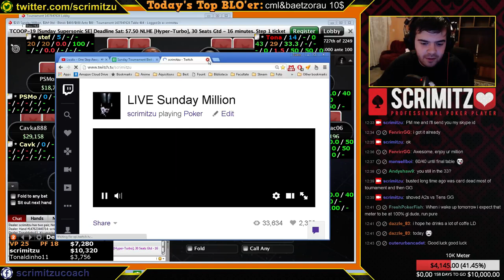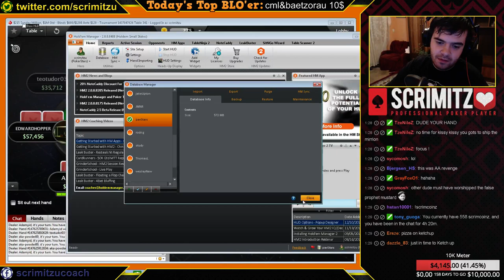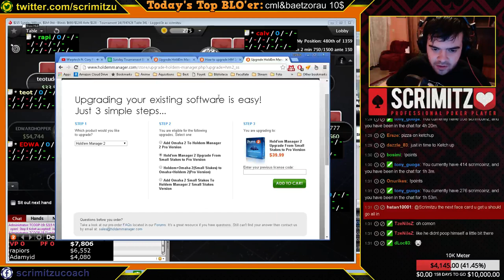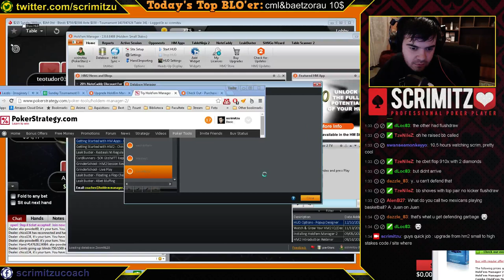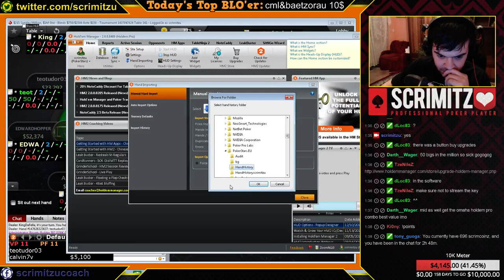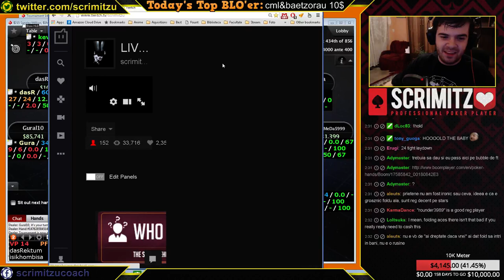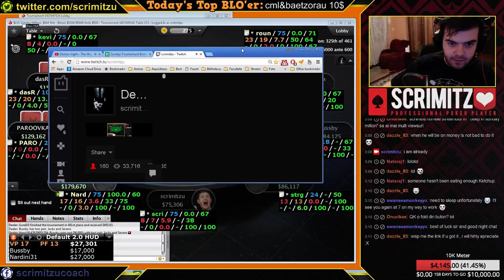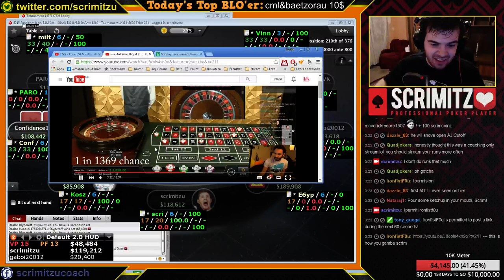Sunday Million Deep Run Part II